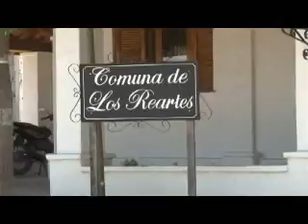web LUCAS SANCHEZ NOVEDADES EN LOS REARTES